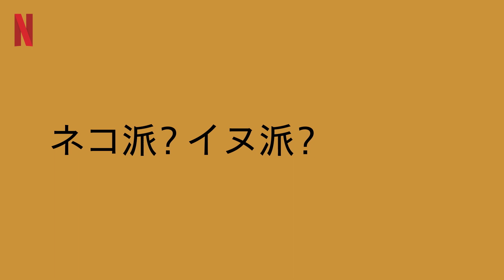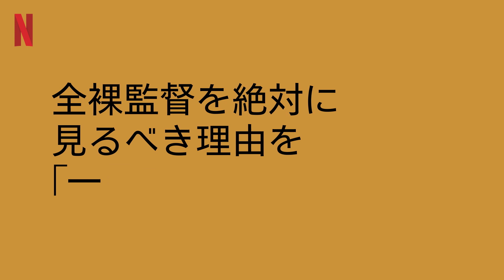『全裸監督』出演者へのクイックQ&A｜～満島真之介編～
全裸監督 出演者へのクイックQ&A🎬🎬

今回は＃山田孝之 さん演じる村西とおるの相棒を演じた 満島真之介 さんが登場。

「レンタルビデオ店でのアルバイト」「逃げたペット」「いつの時代に戻りたいか」など、満島さんらしいブッ飛んだ？回答に爆笑必至！📸

Netflix (ネットフリックス) について
Netflixは、190ヵ国以上で1億5100万人を超える有料メンバーが利用するエンターテインメントに特化した世界最大級のオンラインストリーミングサービスです。各種受賞作を含む幅広いジャンルのコンテンツ、ドキュメンタリー、長編映画などを多言語で配信しています。メンバーはあらゆるインターネット接続デバイスで、好きな時に、好きな場所から、好きなだけエンターテインメントを楽しむことができます。当社サービスには、広告や契約期間の拘束は一切ないうえ、Netflix独自のレコメンデーション機能が一人ひとりのメンバーの好みに合わせて作品をオススメするので、お気に入りの作品が簡単に見つかります。